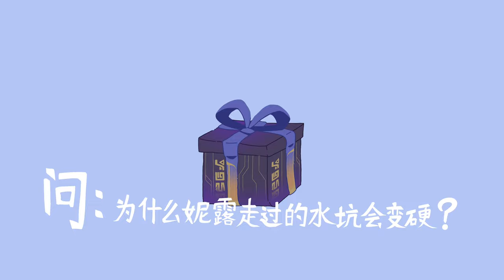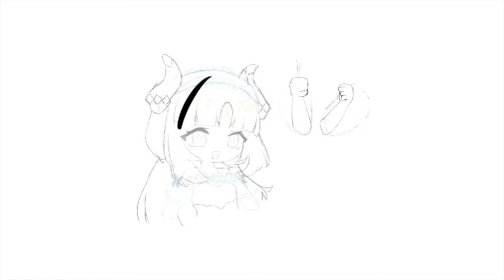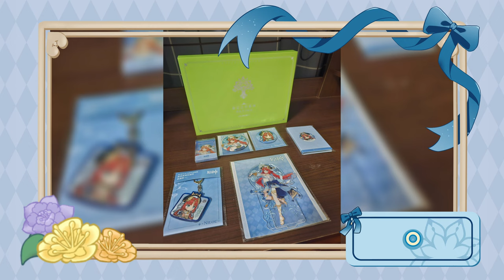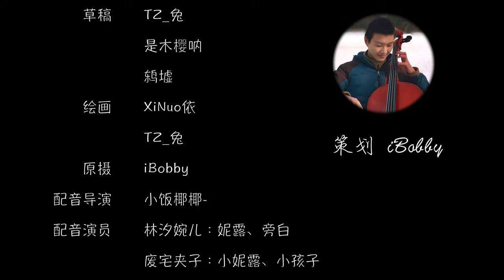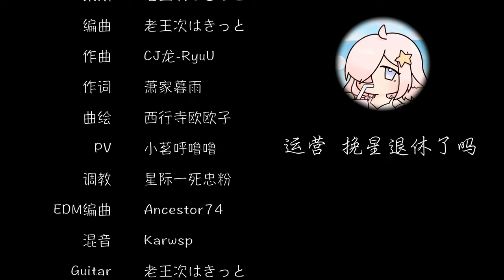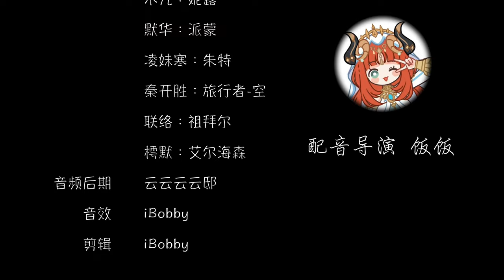2023 Nilou Birthday party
### General Planning
- General Planner: iBobby

### Planning Team
- Planner: Mo Tong Zhou (墨桐舟mtz)
- Planner: Qiu Yu Jiu Yue (秋语九月)

### Operation
- Operator: Wan Xing Tui Xiu Le Ma (挽星退休了吗)

### Cover Design
- Cover Designer: Xi Rong (希榕akou)

### Opening Segment
- Drafts: Yi Zhi Bai Lan Pai (一只摆烂派)
- Artist: Shi Mu Ying Na (是木樱呐)
- Motion Effects: Lian Dong (恋冬LW)

### Transition Segment
- Artist: Yi Zhi Bai Lan Pai (一只摆烂派)
- Artist: An De Lu Cha (安德鲁茶)
- Motion Effects: iBobby

### Sleepy Lotus Blossoming
- Planner: iBobby
- Producer: Bu He Li Xuan Ze Ti (不合理选择题)
- Screenwriter: Shi Zhi Dao Zu Gu Huo Jin (时之道祖古或今)
- English Translation: Shi Zhi Dao Zu Gu Huo Jin (时之道祖古或今)
- Drafts: TZ_Tu (TZ_兔), Shi Mu Ying Na (是木樱呐), Dong Xu (鸫墟)
- Artist: Xi Nuo Yi (XiNuo依), TZ_Tu (TZ_兔)
- Photography: iBobby
- Voice Director: Xiao Fan Ye Ye - (小饭椰椰-)
- Voice Actors:
Lin Xi Wan Er: Ni Lu, Narrator (林汐婉儿：妮露、旁白),
Fei Zhai Jia Zi: Child Nilou, Child (废宅夹子：小妮露、小孩子),
Dong Ling Ayako: Nilou's Teacher (冬绫ayako：妮露老师),
Sakura Jiang Desu: Child (Sakura酱です：小孩子),
Shi Zhi Draw: Farris (识之draw：法里斯)
- Audio Post-Production: Yun Yun Yun Yun Di (云云云云邸)
- Motion Effects Post-Production: Xiao Ming Hu Lu Lu (小茗呼噜噜)
- Sound Effects: iBobby
- Original Photography Scenery: Shen Le Zhi Dai (神乐智代)

### Lotus Dance Flowing Song
- Planner: Wu Chang De Xiao Wu (无常的小屋)
- Lyricist: Wu Chang De Xiao Wu (无常的小屋)
- Singers: Ling Bei Limbey (灵北Limbey), iBobby
- Audio Mixing: Lian Dong (恋冬LW)
- Photography: Wu Chang De Xiao Wu (无常的小屋), ARobin_, iBobby
- Video Production: ARobin_
- Support: Is_Luo Shui Gui Li (Is_落水归離), Xiao Fan Ye Ye - (小饭椰椰-), Qiu Yu Jiu Yue (秋语九月)
- Special Thanks: Gong Ming Bei (共鸣杯)

### Lucky Bag Zai Zai
- Producer: CMYclay

### Dew Dance
- Planner: Lao Wang Ci Ha Kitto (老王次はきっと)
- Arranger: Lao Wang Ci Ha Kitto (老王次はきっと)
- Composer: CJ Long - RyuU (CJ龙-RyuU)
- Lyricist: Xiao Jia Mu Yu (萧家暮雨)
- Illustration: Sai Gyoji Ou Ou Zi (西行寺欧欧子)
- PV: Xiao Ming Hu Lu Lu (小茗呼噜噜)
- Vocal Tuning: Xing Ji Yi Si Zhong Fen (星际一死忠粉)
- EDM Arrangement: Ancestor74
- Audio Mixing: Karwsp
- Guitar: Lao Wang Ci Ha Kitto (老王次はきっと)
- Bass: GBL Jiao De Jian Jian (GBL教的剑剑)
- Piano: Yi Zong Elaine (艺总_Elaine)
- Special Thanks: Bei Yi Wang Zhe De Ai Shang (被遗忘者的哀伤), Ancestor74, Xin Xian (丶信弦)

### Ni Lu Shake
- Artist: Wan Xing Tui Xiu Le Ma (挽星退休了吗)
- Producer: Sen Yu _moi (森羽_moi)

### Clear Water Treading on Verdant Rui
- Piano: Ai De Wen - Edwin (爱德文-Edwin)
- Editor: Qiu Yu Jiu Yue (秋语九月)

### Ni Lu Mushroom
- Producer: Tian Kou Hua Sheng Jiang (甜口华生酱)

### Flowers Blooming in the Ordinary
- Planner: iBobby
- Screenwriter: Xiao Wei playing (小伟playing), Mo Tong Zhou (墨桐舟mtz)
- Storyboarding: iBobby, Yi Zhi Bai Lan Pai (一只摆烂派)
- Original Pot Construction: Na La Ye Zi (那菈叶子), Xiao Wei playing (小伟playing), iBobby
- Imitation Construction: Wu Yu De Mo Yin Tian Cai (无语的魔音甜菜)
- Cinematography: iBobby
- Cast: Ye Yun Liu Xing (夜云流星), You Xia Tong Xue zyd (游侠同学zyd), Sen Yu _moi (森羽_moi), Wu Yu De Mo Yin Tian Cai (无语的魔音甜菜), Mo Tong Zhou (墨桐舟), Qiu Yu Jiu Yue (秋语九月), Yi Zhi Bai Lan Pai (一只摆烂派)
- Illustration: Ji Tian - Yue Yan (际天-月颜), An De Lu Cha (安德鲁茶)
- Voice Director: Lin Xi Wan Er (林汐婉儿)
- Voice Actors: Fan Fan: Narrator (饭饭：旁白), Mu Jiu: Nilou (木九：妮露), Mo Hua: Paimon (默华：派蒙), Ling Mei Han: Jut (凌妹寒：朱特), Qin Kai Sheng: Aether (秦开胜：旅行者-空), Lian Luo: Zubayr (联络：祖拜尔), Chu Mo: Alhaitham (樗默：艾尔海森)
- Sound Effects: iBobby
- Editor: iBobby

### Zubayr Theater Mailbox
- Planner: iBobby
- Publicity: Wan Xing (挽星)
- Participants:
  - Sen Yu _mori (森羽_mori)
  - Xi Meng QwQ (熙梦QwQ)
  - iBobby
  - Qiu Yu Jiu Yue (秋语九月)
  - You Xia Tong Xue zyd (游侠同学zyd)
  - Orice02
  - A Zi Ka Ban Jia Yu Jia Dao (阿兹卡班甲鱼驾到)
  - Na Pian Ye Zi (哪片叶子)
  - Yinloya
  - Niu Dun Za Ping Guo Ya (牛顿砸苹果呀)
  - Han Qing Ying (寒清莹)
  - Xiao Fan Ye Ye (小饭椰椰)
  - Wan Xing Tui Xiu Le Ma (挽星退休了吗)

### Other Participants
- Trailer: Mo Tong Zhou (墨桐舟mtz)
- Trailer: Fu Jun Jun (符菌菌)
- Trailer: Xi Rong (希榕akou)
- Trailer: Sakura Jiang Desu (Sakura酱です)
- Trailer: Shang Xin Yi (伤信矢)
- Trailer: iBobby
- Trailer: Qiu Yu Jiu Yue (秋语九月)
- Trailer: Ji Tian - Yue Yan (际天-月颜)

### External Relations
- External Relations: Lan Lian Hua
- External Relations: Jun Jun

### Special Thanks
- Special Thanks: Yu Ren Xi She (愚人戏社)